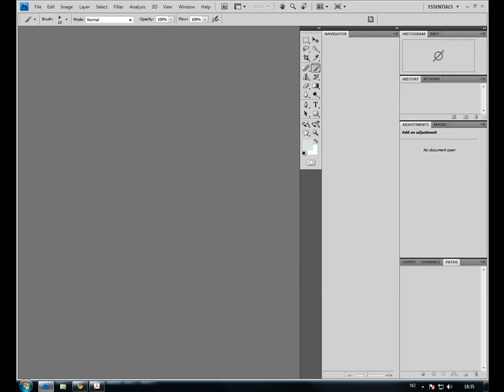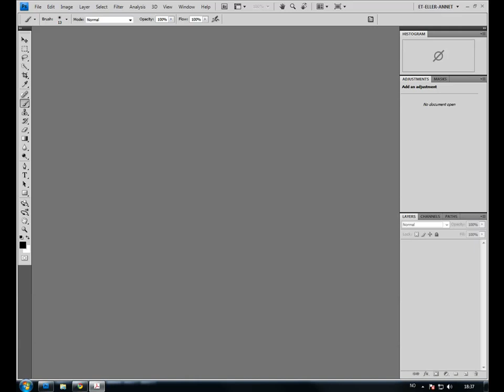Kurs i Adobe Photoshop CS4 (del 5 av 7) | Utdannet.no - Kurs og Nettstudier